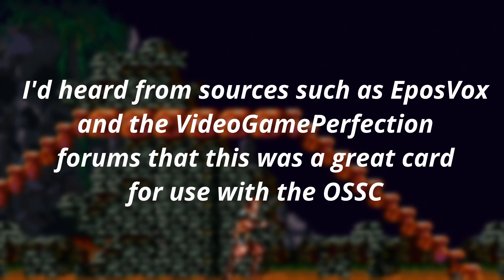ClonerAlliance Flint 4KP Plus - Not as retro-console friendly as it would seem!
I was really looking forward to this card as my Elgato HD60 S really struggles with some sources. Imagine my disappointment when I started seeing this screen tearing.

Before you ask, here's what I tried:

-Enabling/Disabling Buffering
-Making a new scene with just the capture card
-Using ClonerAlliance's software
-Using different consoles
-Using different upscalers

It all comes down to this 59.82Hz signal that seems to just throw the card off. It looks like the card is ALWAYS running at 60Hz, so it ends up having a mismatch every so often.